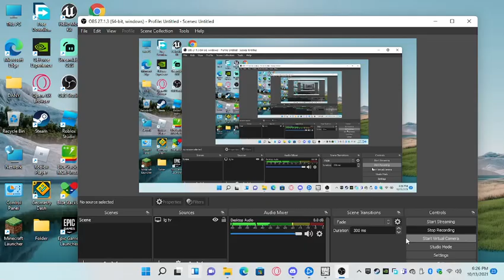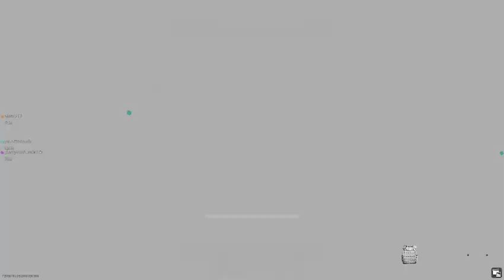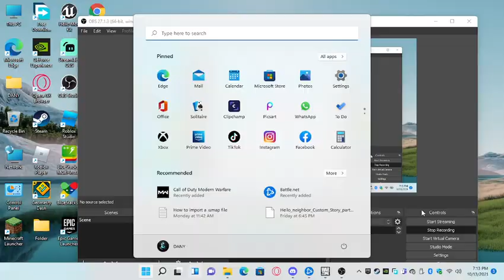Cod Wz Payload